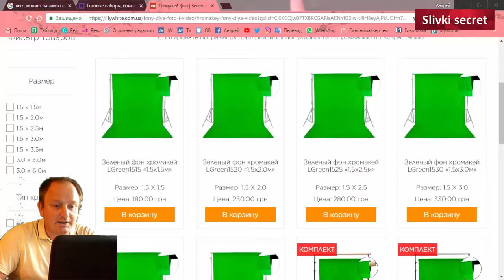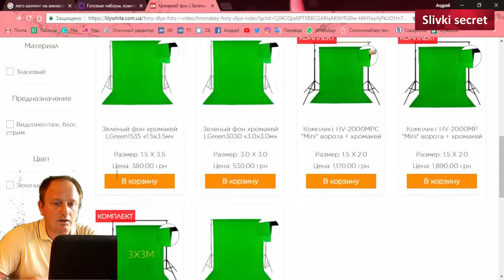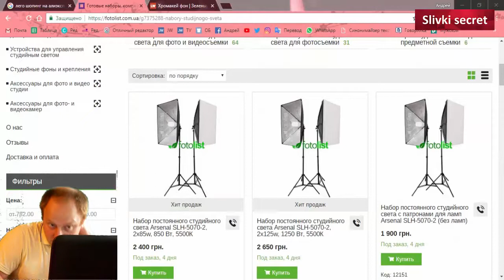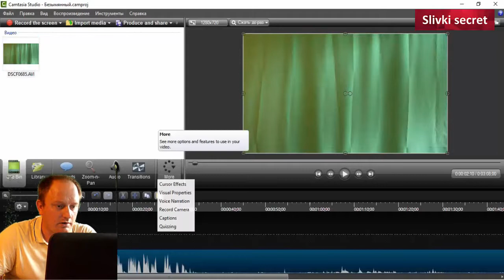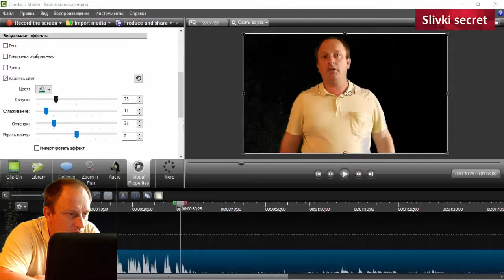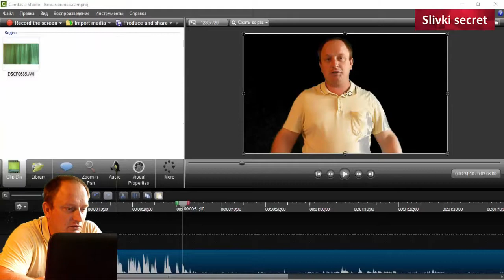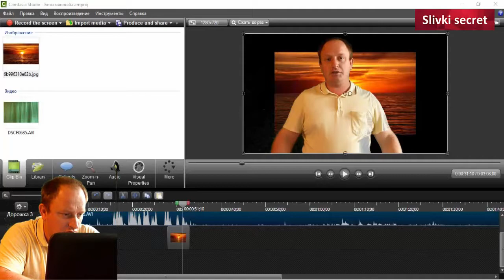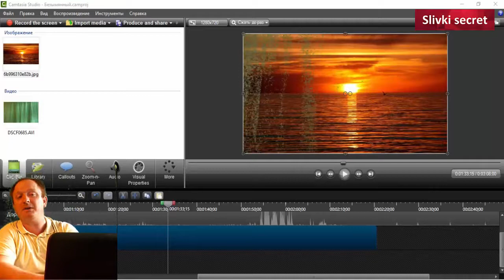Обзор ворота хромакей для фото и видео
Исполнилась мечта и наконец то приобрел. Из этого видео все узнаете.